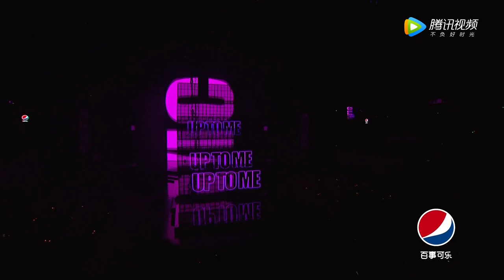星光大赏：宋茜实力唱跳《up to me》【2020腾讯视频闪耀星光日 Tencent Video All Star Night 2020】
这是一场群星璀璨的全平台超级娱乐盛典，12小时不间断直播，数百位明星打造十级宠粉嘉年华，doki人气舞台零距离追光爱豆，星光红毯见证明星闪耀时刻，星光大赏为荣誉加冕。